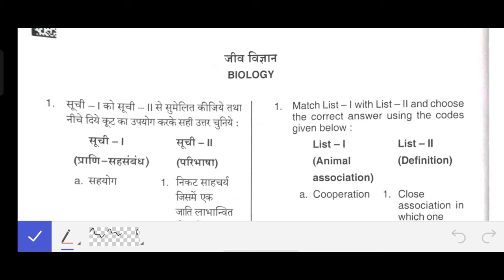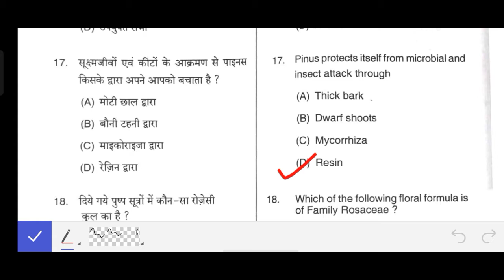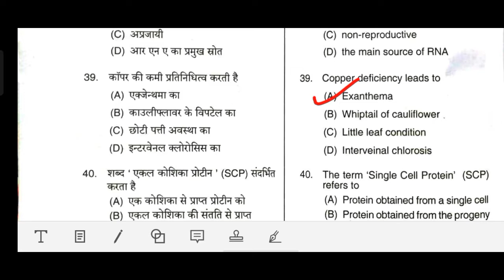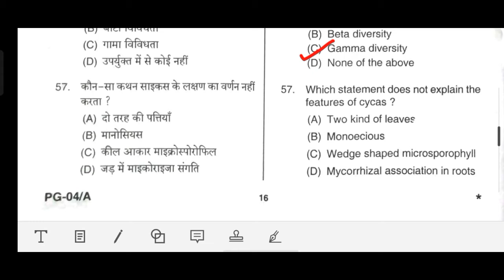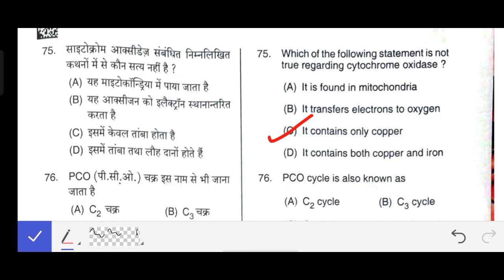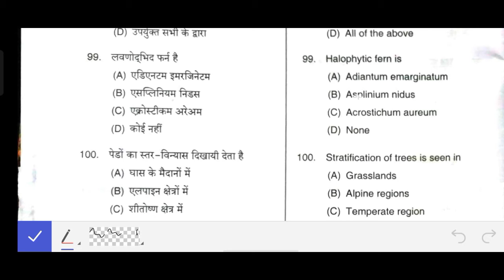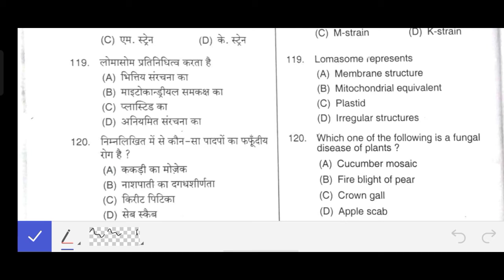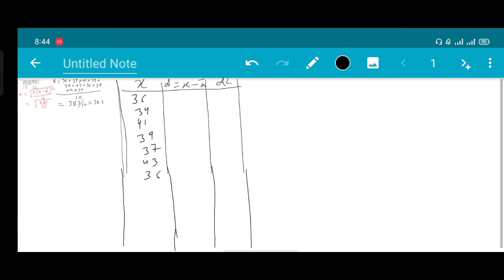Answer sheet along with detailed solution of UPPGT Biology Paper 2021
This video contains answer key along with solutions of UPPGT 2021 biology paper which was held on 17 July 2021.

It contains detailed explanation of the numerical too, that were asked in the exam.

Hope you all find this video informative and gain some knowledge and experience from this .

Join out telegram discussion group for daily quizzes, study material and doubts discussion related to various teaching exams.